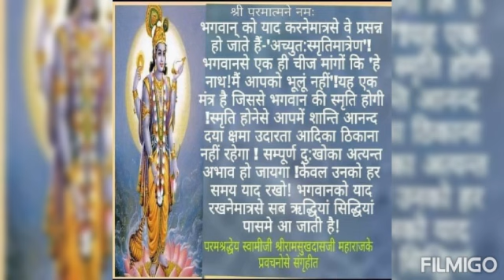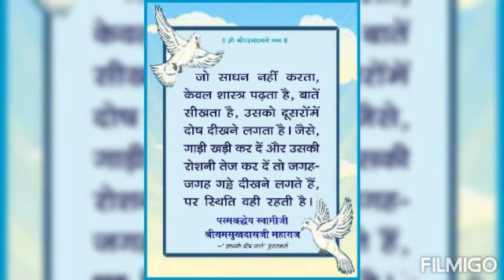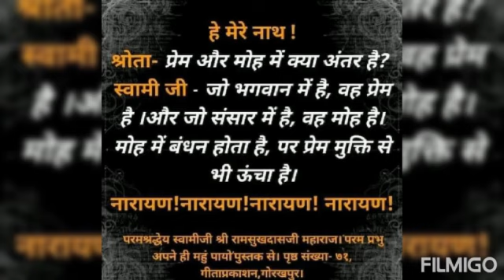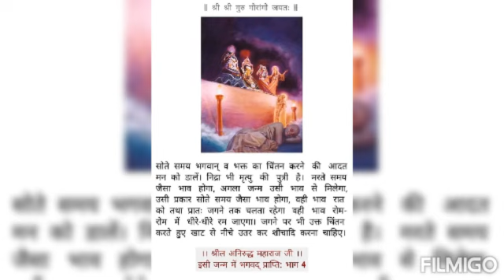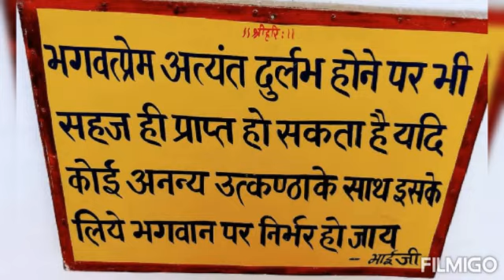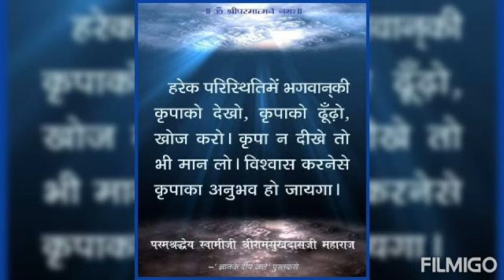मानव जीवन केवल भगवान के स्मरण और नाम जप के लिए हैं ||पूज्य श्री भाई जी